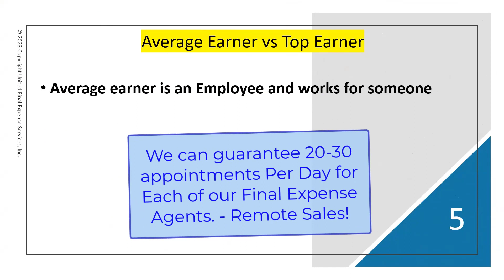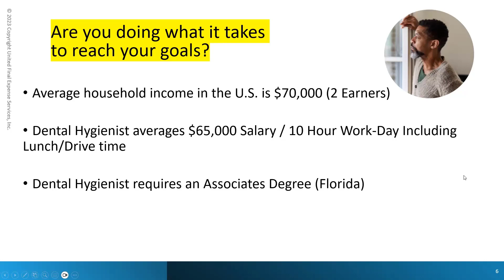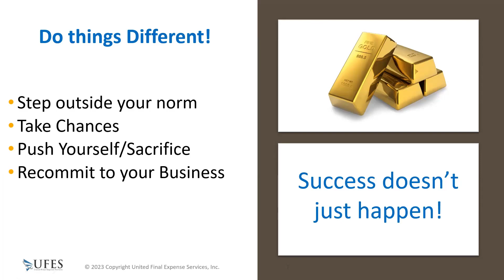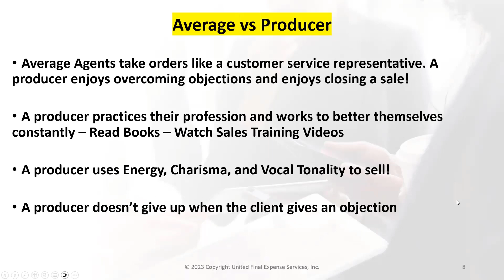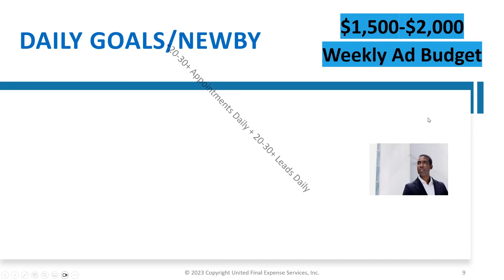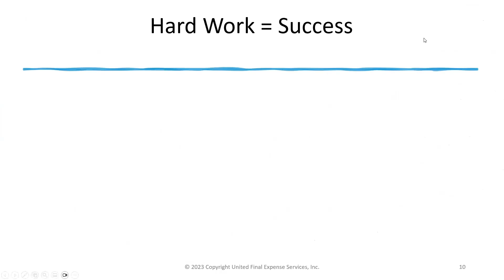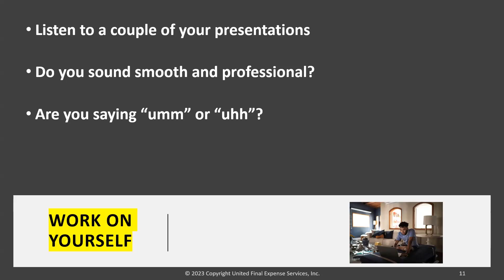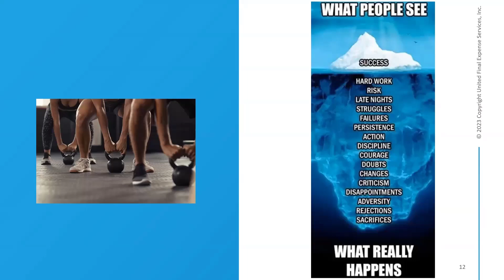Double Your Income: A Step-by-Step Guide to Selling Insurance with Success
Step up your game and become one of the highest producing final expense agents in the country.

Would you like 20-30 appointments each day for final expense telesales?🚀

See how agents are writing $30,000 to over $40,000 of Annualized Premium MONTHLY and not even having to leave the house.

Our YouTube channel is designed specifically for agents that focus on the Senior Final Expense  Market and are interested in earning a Six Figure Income. This is a free learning tool for both new and seasoned life insurance agents. At United Final Expense Services, our goal is to help agents get trained up, and selling insurance immediately. We also make sure that NEW agents can have high contracts along with access to the best Lead Program in the Final Expense industry. For  agents that need a little extra work, we have one on one mentoring.

⏰ Video Duration: 00:30:55

Thank you for supporting “ Douglas Massi ” YouTube channel.

☢️ United Final Expense Services is not associated with Family First Life, FFL, Equita Final Expense Services, EFES, Equis Financial, David Duford, Cody Askins, Symmetry Financial Group, Lincoln Heritage, Senior Life Services, or Senior Life Insurance Company. We are a full service Insurance Marketing Organization completely independent from outside agencies.